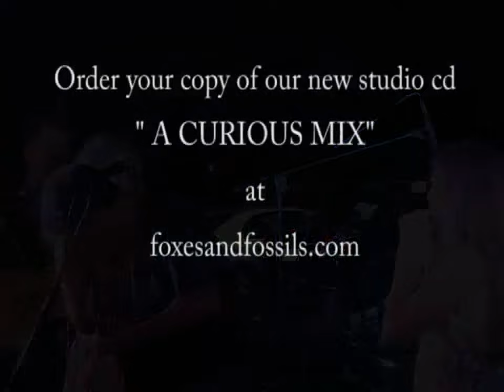Our Lips Are Sealed (Cover) - The GoGos by Foxes and Fossils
Foxes and Fossils Live at The Twisted Taco 8-21-11